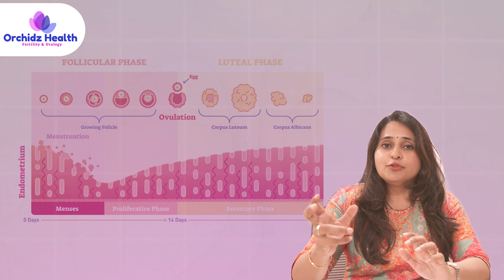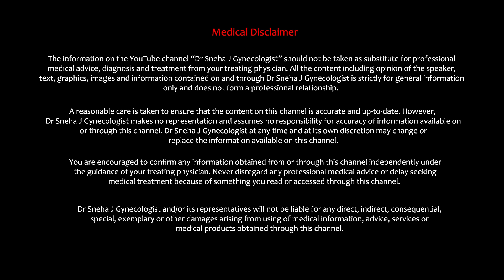All about s*x while trying to get pregnant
Dr Sneha J, Board certified Gynaecologist and fellowship trained Fertility Specialist explains about the tips related to s*x while trying to get pregnant.

You will find answers to the following questions:
1. When is the best time to try for a pregnancy?
2. what is the fertile period?
]3. How to track ovulation?
4. How frequent is right?
5. Any specific position?
6. Fertility safe Lubricants?
7. Post intercourse tips

Resources: Gibbons T, Reavey J, Georgiou EX, Becker CM. Timed intercourse for couples trying to conceive. Cochrane Database Syst Rev. 2023 Sep 15;9(9):CD011345. doi: 10.1002/14651858.CD011345.pub3. PMID: 37709293; PMCID: PMC10501857.

Fertility doctor Sneha J is a Board certified Gynaecologist and fellowship trained fertility specialist. After completion of post-graduation in OBG at the All India Institute of Medical Sciences (AIIMS), New Delhi, has done University recognised fellowship in Reproductive Medicine/ Fertility. Visiting fellow Fertility at Hospital Quironsalud Madrid ,Spain and Fertility Centre of Chicago, USA.

1. Orchidz Health - Fertility, Gynaecology, Uroandrology clinic,
Bangalore, India.
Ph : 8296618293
2. NU Fertility - Bangalore, India.